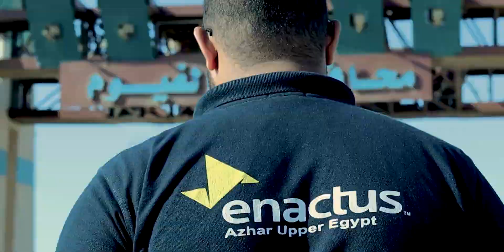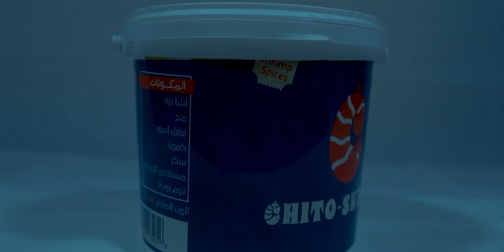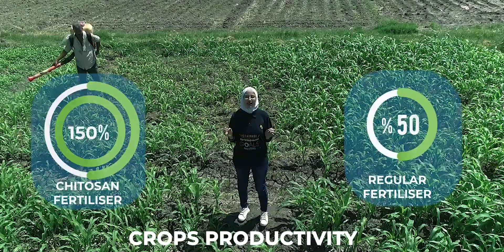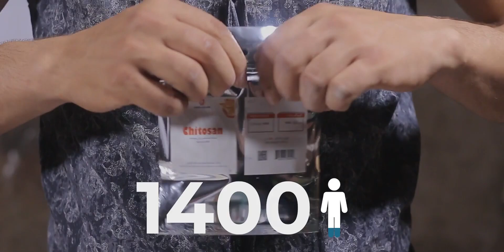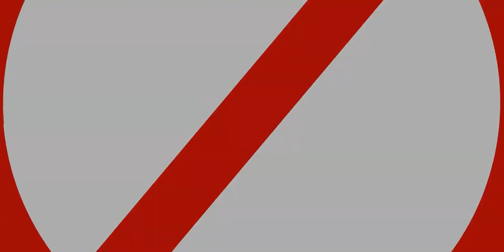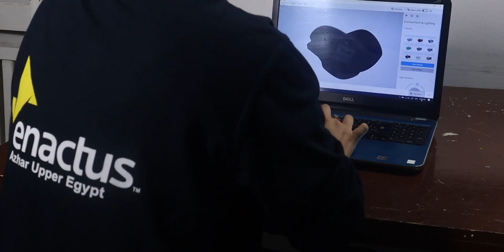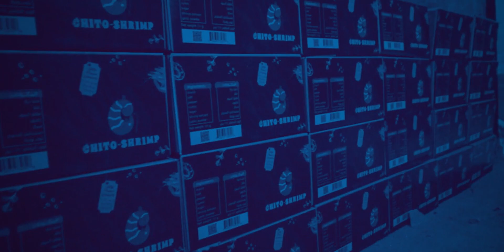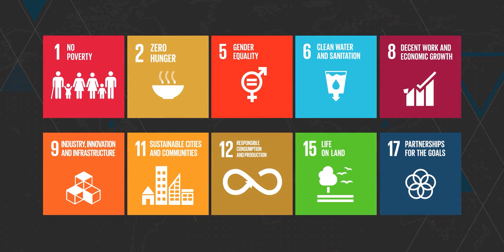2020 Enactus World Cup Champions - Egypt